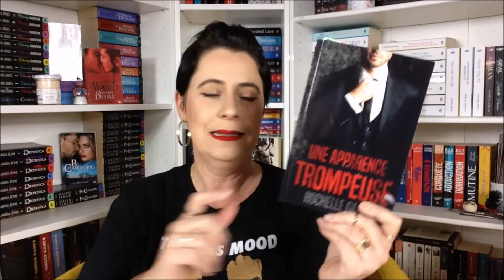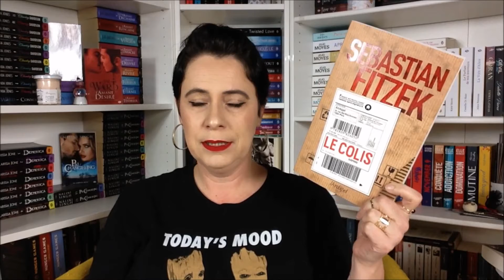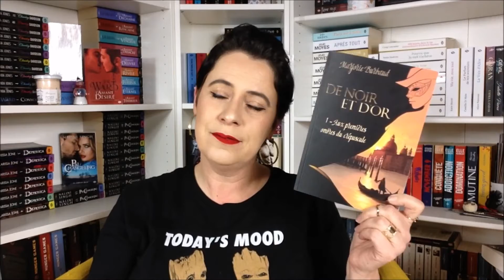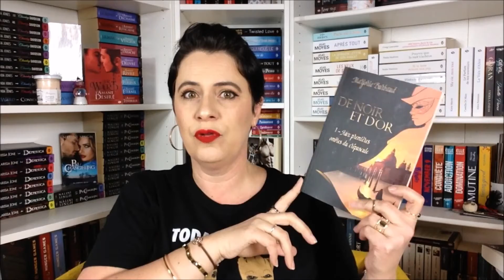Prévisionnel Livresque 📚 | MARS 2019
Aujourd'hui, le rendez-vous mensuel sur la chaîne, le prévisionnel lecture de MARS, quels sont les livres que j'aimerai lire ! Pour plus de vidéos

Une pile à lire de 9 livres pour ce mois-ci. Je vois grand mais tellement de choses me font envies.

Lecture commune : Fais moi taire si tu peux de Sophie Jomain

♡ Commentaires : Il m'arrive de ne pas pouvoir répondre à certains commentaires car vous n'avez pas les bons paramètres Google + :) Donc si vous voyez que tout le monde à une réponse sauf vous, pensez à vérifier tout ça :D 🔵 Si la vidéo vous a plu, n'hésitez pas à mettre un pouce bleu, à commenter, à vous abonner !!! A très vite, la bisette! 😉 🔵